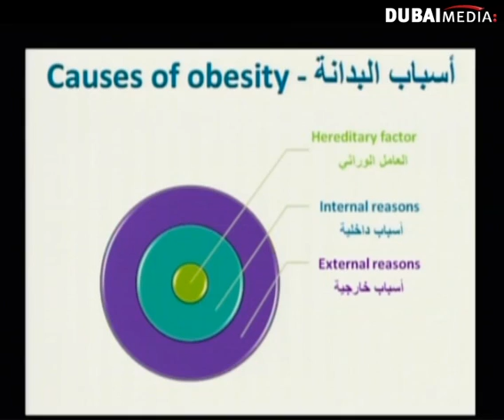الحلقة ٣٥ من يوميات نجم الخليج ٢٠١١ ج١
حلقة يوم الخميس بتاريخ ٣-١١-٢٠١١ على قناة دبي.